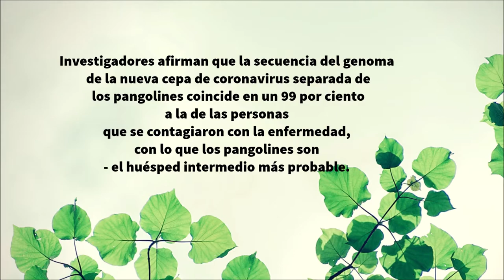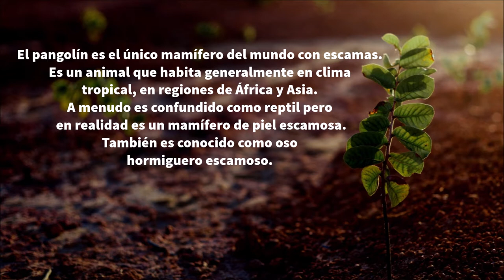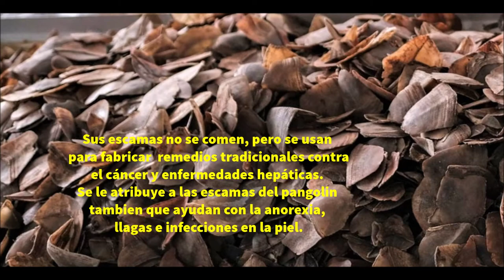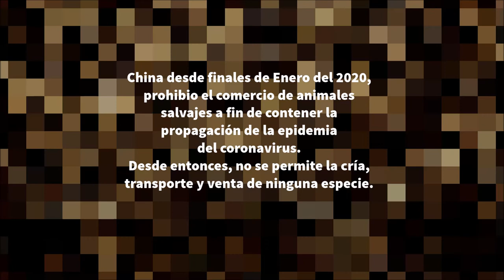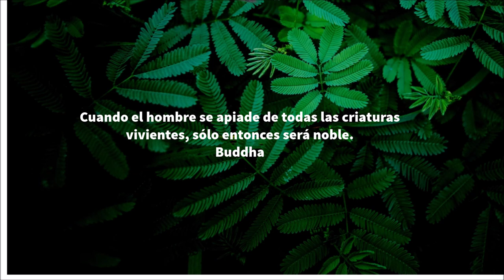Pangolines - Comida Exotica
En la lista negra de posibles transmisores de la epidemia de coronavirus al hombre, hoy los pangolines ocupan el primer lugar. Dejaron atrás a los murciélagos, serpientes y otros animales salvajes que estaban en la mira mundial. Pero, Son Los Pangolines los Transmisores Directos Del Coronavirus a los Humanos?
El pangolín es un mamífero salvaje, poco conocido en Occidente. Recuerda a un cruce entre armadillo y oso hormiguero.
Investigadores afirman que la secuencia del genoma de la nueva cepa de coronavirus separada de los pangolines coincide en un 99 % a la de las personas que se contagiaron con la enfermedad, con lo que los pangolines son el huésped intermedio más probable. En otras palabras: se descarta el contagio directo de murciélagos a seres humanos. Países como China o Vietnam, su carne es considerada un manjar y sus escamas son utilizadas como ingrediente de medicina tradicional para el tratamiento de remedios como el asma, el reumatismo o la artritis, entre otras.
En Asia, en muchos lugares, se aprecia la carne del pangolin como un ingrediente suculento, una comida exótica sinsaborcubano.